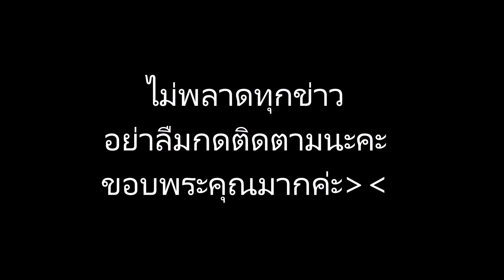ยังคงไม่แน่ชัด? แฟนคลับเล่านาที อั้มลบรูป!! โกหกเป็นเหตุ-ถึงขั้นหัวร้อน ไฮโซพกยังไม่รู้